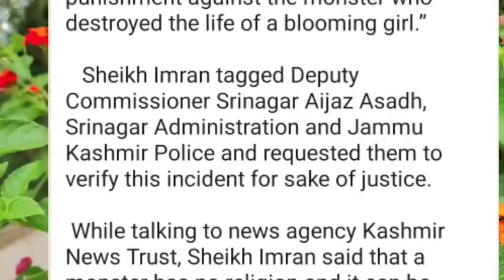Kashmiri Ma Huwa Reaction